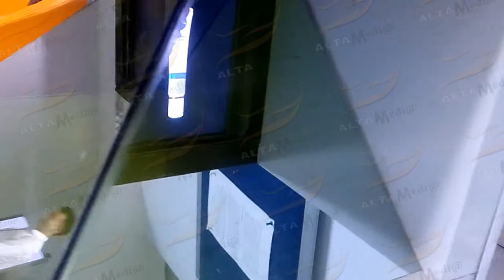[ALTA MEDIA] 3D HOLOGRAM TUÝP NIVEA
The 3D stereoscopic hologram is a product of the Nivea tube 3D projection technique. A hologram is a projected image in space where we can observe objects at different angles, possibly objects that are there even though we cannot touch them. Tup Nivea is filmed in 3D, vivid and unobstructed.